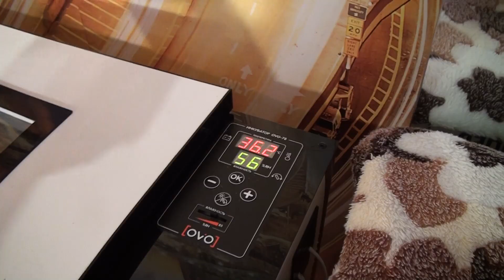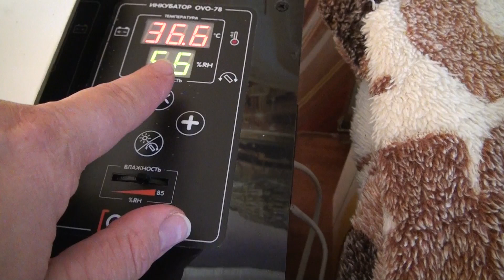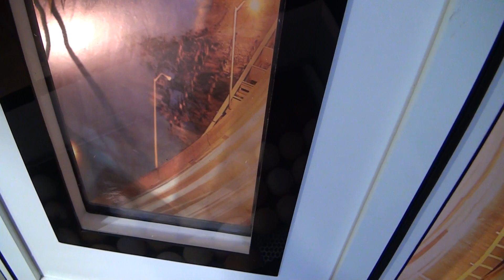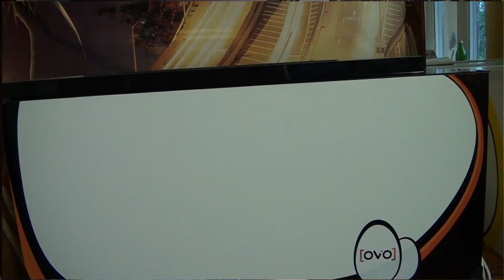Инкубатор OVO Цыплята РАЗ ДВА и Готово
Я не увидела вообще никаких проблем, инкубатор выводит сам. я заложила куриные яйца, залила в контейнер воды , выставила настройки заводские. И просто ждала вывода